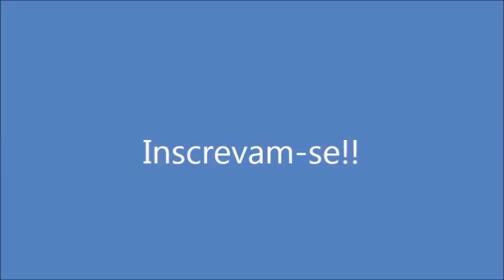Pudim de Claras! Por Solange Silva!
Ing: 4 claras, 12 colheres de sopa de açúcar, 1 pit. de sal, (1/2 x. de açúcar para caramelizar a forma).